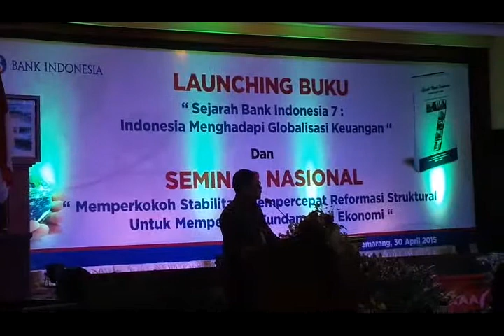VIDEO Peluncuran Buku Sejarah Bank Indonesia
Deputi Gubernur Bank Indonsia, Perry Warjiyo dan Gubernur Jateng, Ganjar Pranowo meluncurkan buku sejarah Bank Indonesia pada acara seminar nasional di gedung Bank Indonesia lantai 8, Kota Semarang, Kamis 30 April 2015.